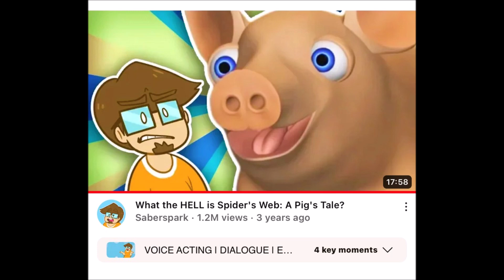No More/Reuse 3962